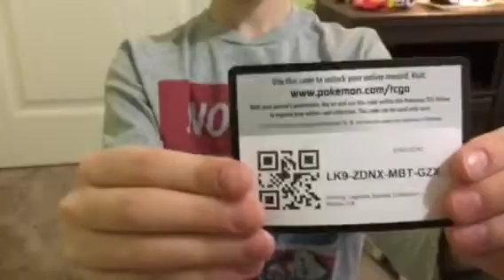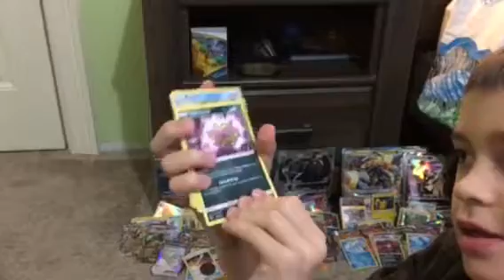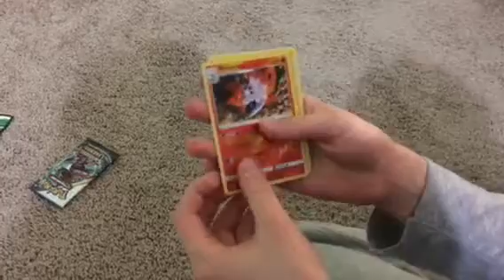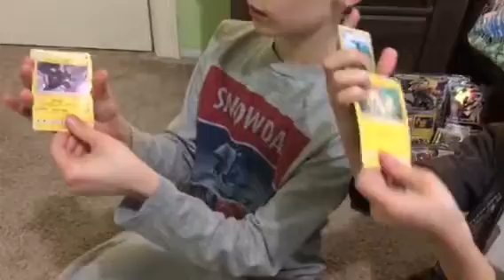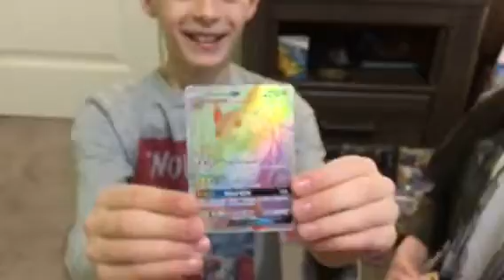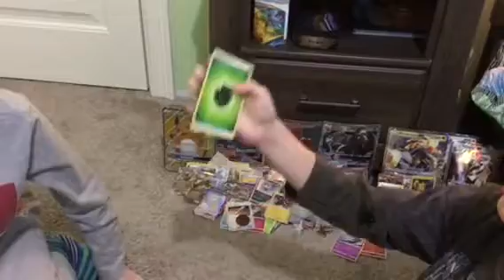RaichuGx unboxing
RaichuGx, shining legends, Pokémon cards, special collection, rainbow RaichuGx! And more.